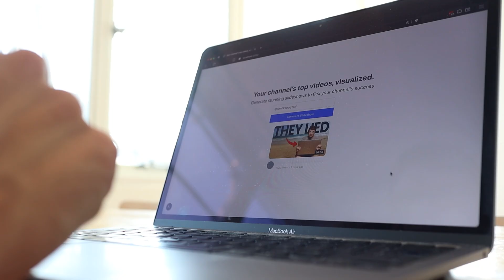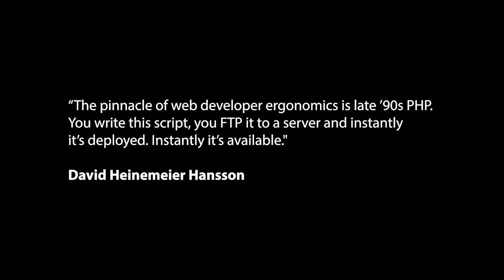The ONLY way to learn frontend (as a backend dev)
Building software that people use directly means learning frontend—and that can be scary for backend devs. Here's how I learned the skills to create multiple webapps and enjoy building more than ever.